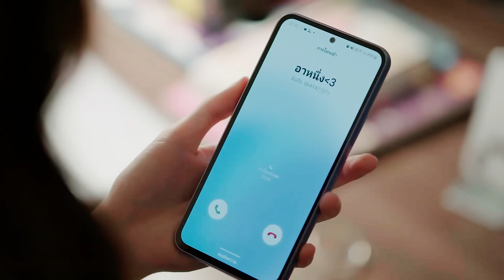TEASER BLANK THE SERIES เติมคำว่ารักลงในช่องว่าง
This 2 March 2024 , Kun Nueng, M.L. Sipakorn A beautiful woman who grows up under the pressure by her grand mother’. She’s never allowed be herself and never met someone she could feel loved or worthy of. Until when she met a young girl with beautiful eyes and cute looking . Anueng is cheerful and bright But beneath the smiling face, there was sadness hidden in the eyes. Meanwhile, She makes her heart flutter like never before. But the 16 years age difference  , the family and the social norms  did not accept their love.